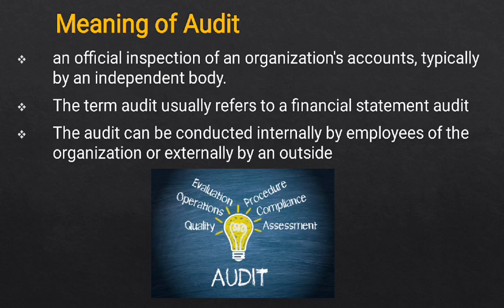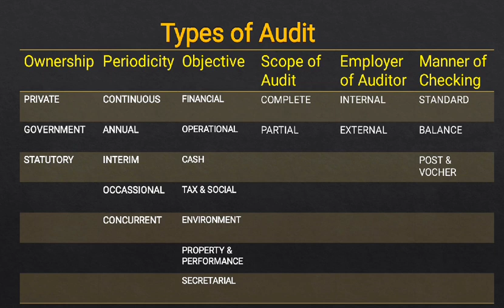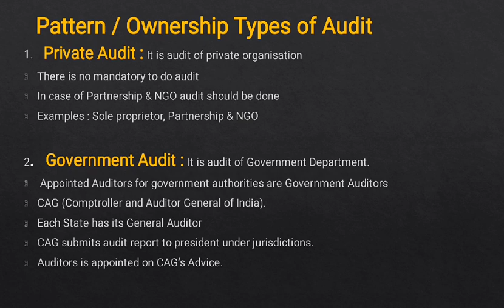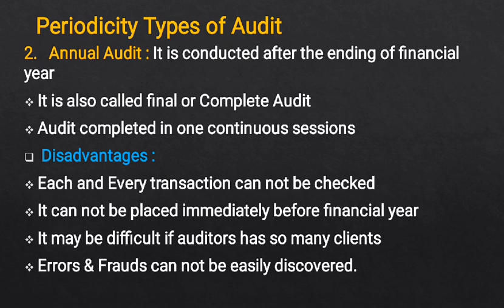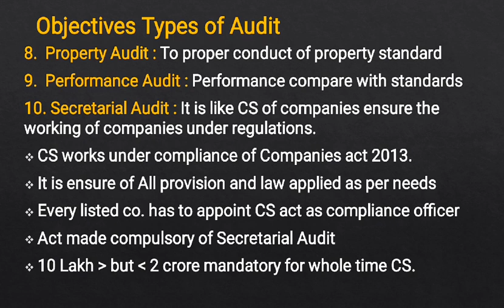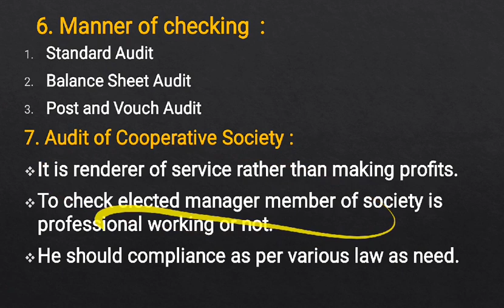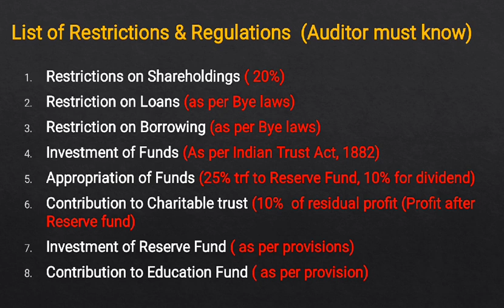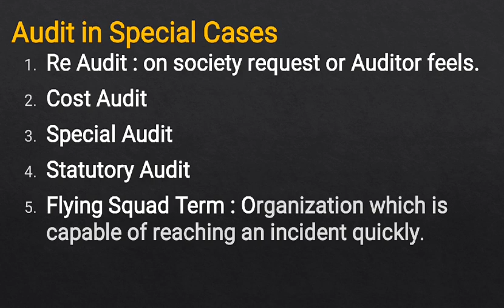GDCA EXAM : AUDIT IMPORTANT LECTURE 1 | MB TECHNO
Hello Students,
This is very important lecture for the GDCA exam Audit Subject.
YOu must watch this lecture